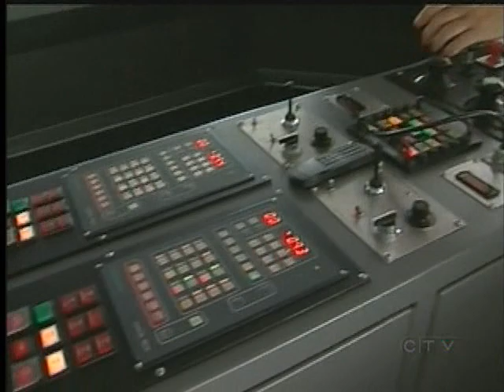Retiring BC Ferries CEO Reflects on Disaster That Happened on His Watch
VICTORIA - The head of BC Ferries will retire at the end of this month. When David Hahn walks out the doors of the company's head office for the last time, there is one thing that will go with him.

It's the haunting image of two passengers who were killed on his watch. They died on board the Queen of the North.

In a blunt, and sometimes emotional interview with CTV's Stephen Andrew, Hahn relives the night the ship went down.